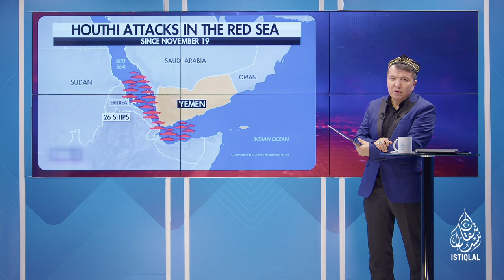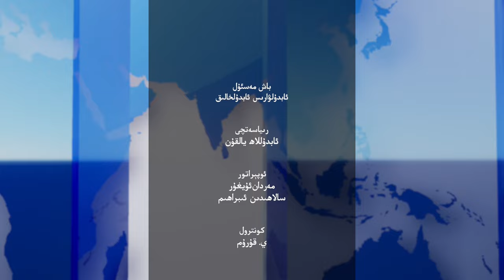ھەپتىلىك مۇھىم خەۋەرلەر |2024.1.14| HRW: خىتاي ئىنسانىيەتكە قارشى جىنايەت سادىر قىلدى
HEPTILIK MUHIM XEWERLER |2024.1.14| HRW: XITAY INSANIYETKE QARSHI JINAYET SADIR QILDI